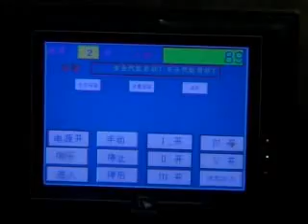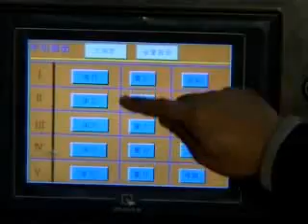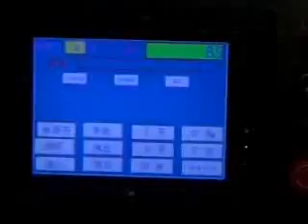WPKY series Multi-color automatic rotating screen-printing machine